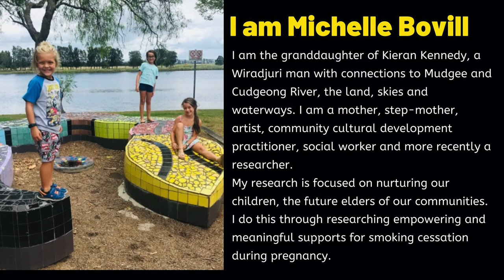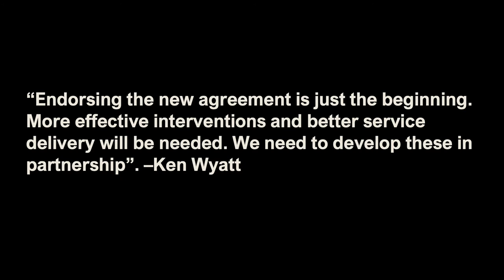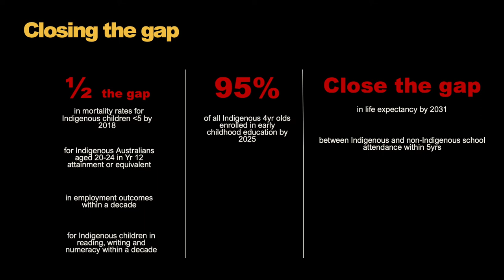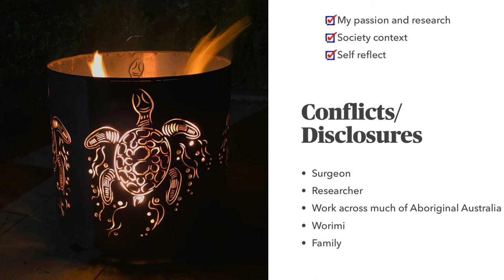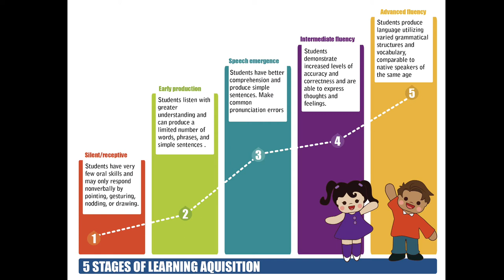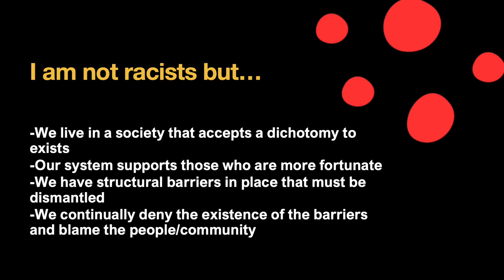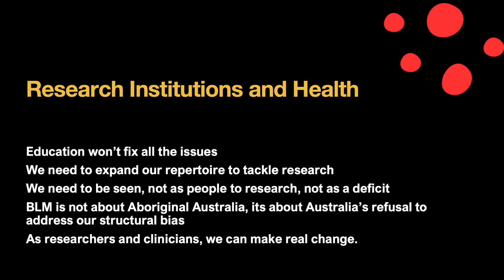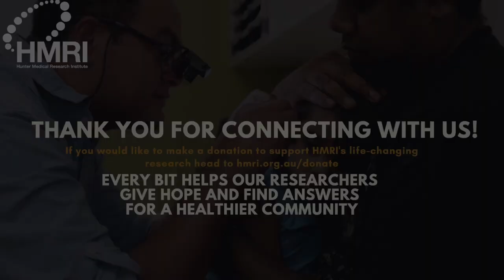Indigenous Health - Eliminating the Gap Virtual Community Seminar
Gain an insight into the importance of eliminating the gap in Indigenous health and the work that’s being done in the Hunter Region to benefit communities nationwide.
MCd by Wiradjuri woman and HMRI researcher Dr Michelle Bovill, Indigenous Healthj: Eliminating the Gap explores the link between health and education outcomes for Aboriginal and Torres Strait Islander peoples.

Hear from Ear Nose and Throat Surgeon, Worimi Man and HMRI researcher Associate Professor Kelvin Kong about the important work he’s doing into ear health in Indigenous kids. Otitis Media is a middle ear infection that disproportionately impacts Aboriginal and Torres Strait Islander children, with many affected by the age of 12 months. In some remote Indigenous communities, 86% of children under the age of three had some form of otitis media.

This chronic condition can cause hearing loss and communication difficulties which ultimately leads to poorer health and lifestyle outcomes. Kelvin’s research is addressing ways to diagnose, intervene and treat this condition earlier – to ensure that more Indigenous kids get the good start they deserve.

Mr Nathan Towney is a Wiradjuri man and education leader who recently completed an inspiring four year tenure as Principal at Newcastle High School. A UON Alumnus of Teaching along with Health and Physical Education, Nathan is now Pro Vice-Chancellor for Indigenous Strategy and Leadership at the University of Newcastle. Nathan has a passion for innovation and change and is dedicated to engaging with the community.

Nathan speaks about the important role that education plays in eliminating the gap and improving outcomes for Aboriginal and Torres Strait Islander peoples.